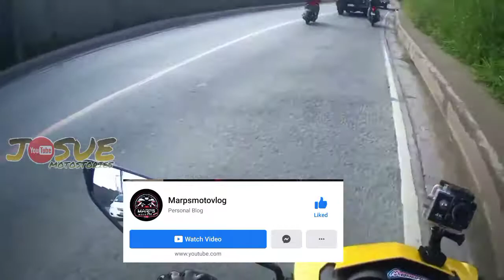SJCAM SJ 4000 WIFI EXTERNAL MIC TESTING|GALING KAY MARPSMOTO PH|JosueMotostories|SNIPER150MXI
Facebook page, josue Motostories